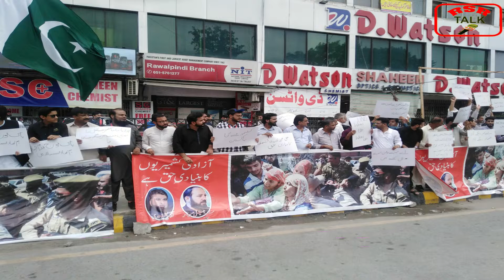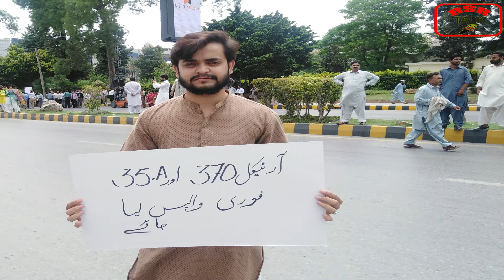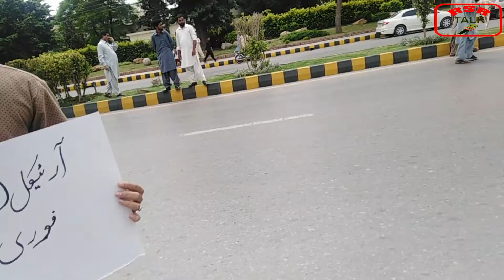Pakistan has solidarity with Kashmiri peoples. "Kashmir hour"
Pakistanis, on the appeal of Prime Minister Imran Khan, came out in droves on Friday to observe 'Kashmir Hour' from 12pm to 12:30pm to express solidarity with Kashmiris in occupied Kashmir.

Education institutions, government and private offices, banks, traders, lawyers and military authorities took part in the events. All traffic signals turned red at noon.

Small and large rallies were also held across the country by citizens, lawyers, and people from other walks of life. Various leaders took part in Kashmir Hour events including Sindh Governor Imran Ismail, Balochistan Chief Minister Jam Kamal Khan Alyani, Khyber Pakhtunkhwa Chief Minister Mahmood Khan and Punjab Chief Minister Usman Buzdar.